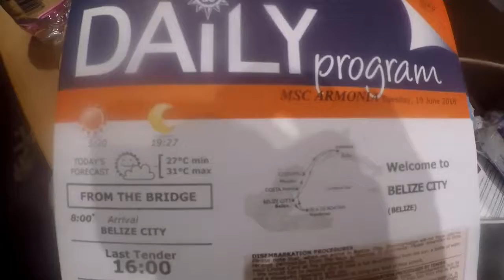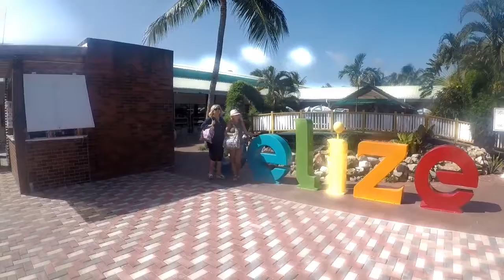Karibik 4.deň (Belize)